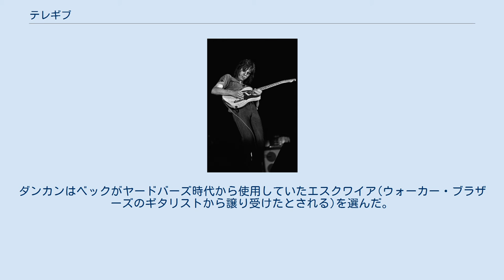テレギブ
「テレギブ」を弾くジェフ・ベック、1979年 テレギブ (Tele-Gib)とはジェフ・ベックの使用ギターの、テレキャスターに、ギブソンのピックアップとフレットに変更改造された個体の通称である。
セイモア・ダンカンにより改造され、ベックに受け渡された。
又、海外でもこのように呼称される。
 1974年、ロンドンにあるフェンダー社の修理部門で働いていたダンカンは、自身が所有していた1959年製の壊れたテレキャスターに改造を施すことを思いつく。
今では貴重なギブソン社のPAFピックアップを2基搭載しているが、これも使い物にならない状態のフライングV(前所有者はLonnie Mack)から取ったパーツであり、コイルが断線していた為、ダンカン自身がリワインドしたものである。
テレキャスター独特のブリッジはハムバッカーを載せるため半分くらいにカットされており、ボディの肘があたる部分はもともとジェフのエスクワイアのコンターを真似ようとしていたので削ったままになっている。
ピックガードの色は黒。
ボディとネックはブロンド。
ネックはメイプルで、指板は別のメイプルを貼ったものであり、フレットはギブソン用のもので、通常のフェンダー用より太い。
 ジェフ・ベックが使用し、現在セイモア・ダンカン所有のエスクワイアのレプリカ ジェフ・ベックのファンであったダンカンは、近傍のCBS社スタジオ(当時フェンダー社もCBS傘下にあった)でベック・ボガート & アピスの未発表に終ったセカンド・アルバムをレコーディング中であった彼を訪れ、このギターをプレゼントした。
ダンカンは見返りを求めていたわけではなかったが、このギターを弾いたベックが気に入り、後に自身の所有する3本のギターから好きなものを選んで交換すると申し出た。
ダンカンはベックがヤードバーズ時代から使用していたエスクワイア(ウォーカー・ブラザーズのギタリストから譲り受けたとされる)を選んだ。
 「テレギブ」はベックの翌1975年のソロ作、『ブロウ・バイ・ブロウ』収録の「哀しみの恋人達」のレコーディングに使用された。
 このギターに用いられたリワインドPAFは後に「SH-2 Jazz Model」(フロント)「SH-4 JB Model」(リア)というセットの原型となりセイモア・ダンカン社の主力商品となったが、当時はベックがレコーディングを終える前に作業を完成させねばならない事もあり、必要な量のワイヤーを手に入れるのに苦労したそうである。
2基分はゲージの違うものしか手に入らなかったため、巻き数を多くしアウトプットを増やす為に細い方のゲージのものをリア用に使用した。